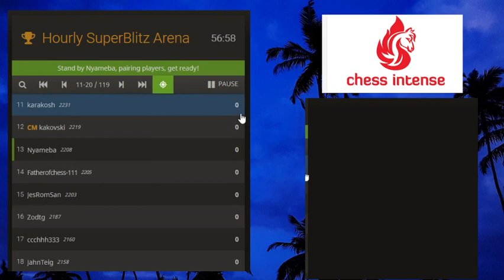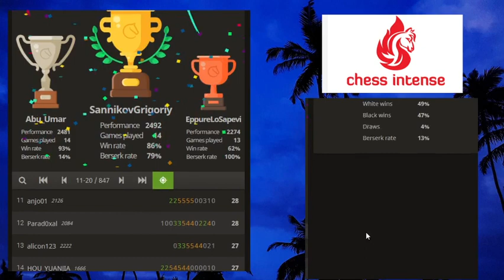Blitz with Nyameba: Lichess Superblitz Arena. I am Speed!!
Another adventure on Lichess in one of the hourly Superblitz arenas. I am finally learning to play fast with the mouse.